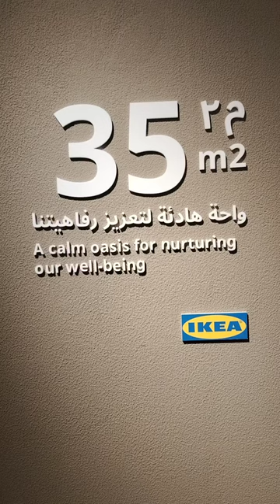35 sq.m Studio Room